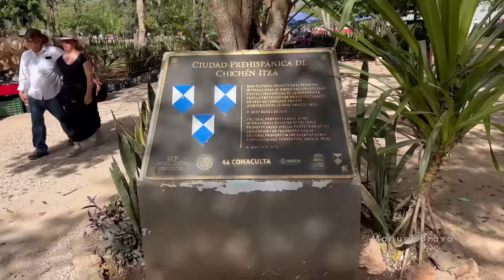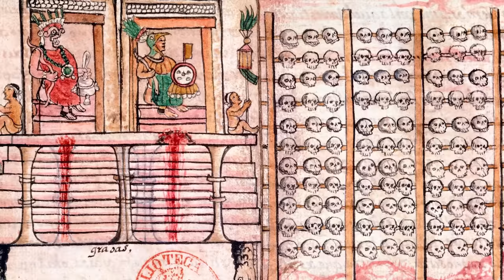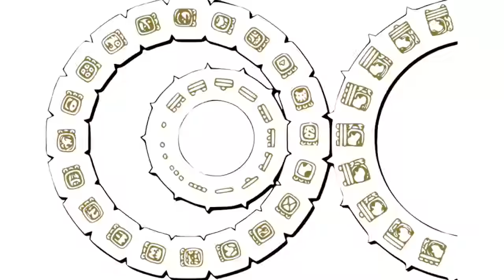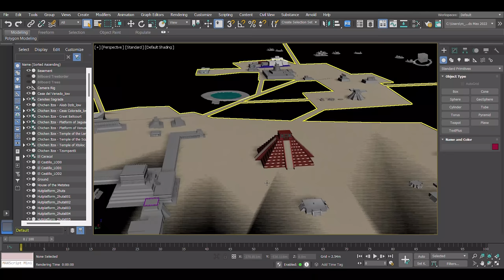México Virtual 4K: ¿Cómo era Chichén Itzá?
¿Cómo era la antigua ciudad Maya de Chichén Itzá? En este recorrido virtual te muestro la arquitectura de todas las estructuras cívicas y religiosas que formaban la gran urbe prehispánica.

Intro: 00:00
La ciudad: 0:38
Juego de pelota: 2:06
Tzompantli: 4:58
Plataformas: 5:39
Pirámide de Kukulkán: 6:43
Templo de los Guerreros: 15:10
Plaza de las Mil Columnas: 17:34
Sacbé/Cenotes: 19:27
Conjunto del Osario: 22:06
Caracol: 24:03
Conjunto de las Monjas: 25:03
Deserción de la ciudad: 26:51
Final: 27:15